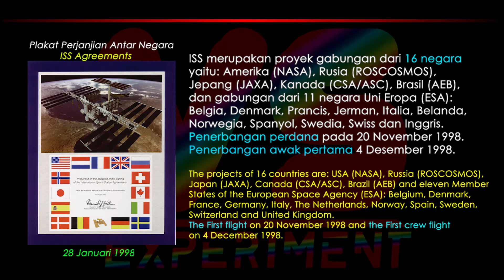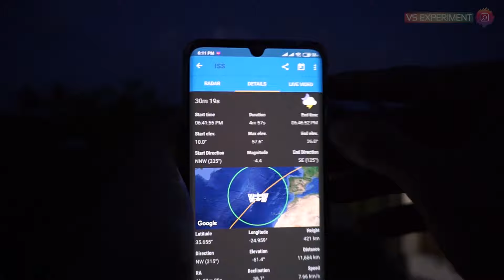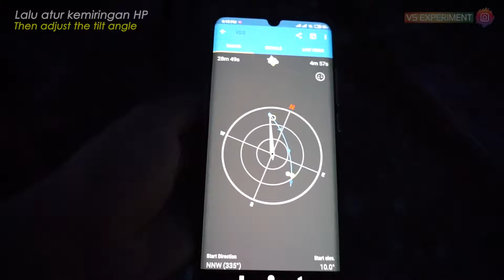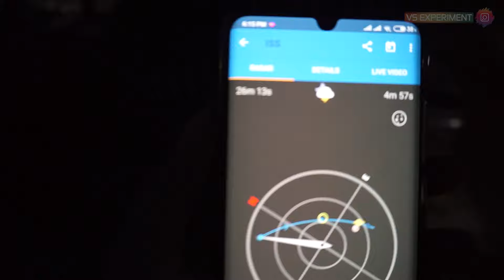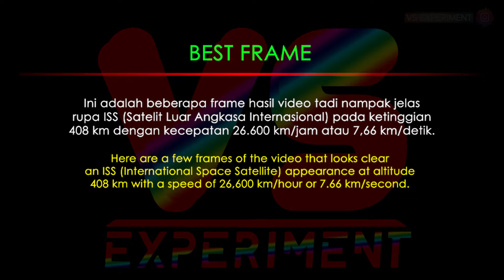ZOOM SATELIT ISS (International Space Station) | Nikon P1000 Camera No Telescope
ISS (International Space Station) adalah satelit buatan manusia atas kerja sama 16 negara di dunia. ISS keliling bumi dalam satu hari sebanyak 16 kali. Kecepatan ISS hingga 26.600 km/jam atau 7,66 km/detik dan mengorbit bumi pada ketinggian 408 km. Ukuran ISS (International Space Station) mirip dengan lapangan sepak bola 100x80x40 meter. Jumlah kru di ISS maksimal 6 orang.

Kebetulan minggu ini ISS (International Space Station) sedang melintas di langit Indonesia. ISS bisa kita lihat dengan mata telanjang seperti bintang berjalan. Cara tracking ISS bisa dengan sebuah aplikasi smartphone bernama ISS Detector. Silahkan dicoba teman. Selamat menyaksikan video zoom ISS (International Space Station) tanpa teleskop dengan kamera Nikon P1000 di langit Indonesia.

Dukung channel ini agar berkembang. Thank you :)